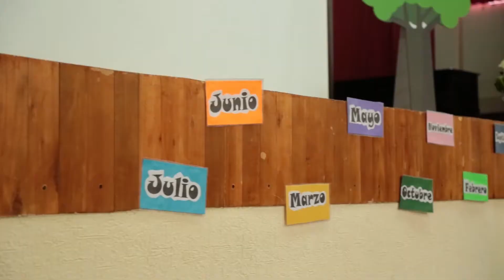Nota - Caravana Educativa en Quito